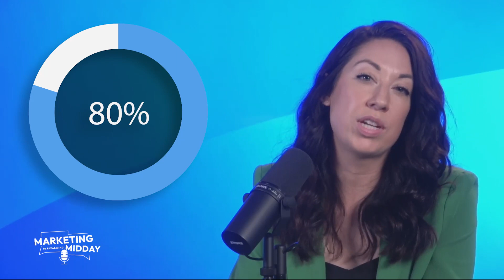Associated Press Reveals New Website, Built for Ad Revenue | Marketing Midday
The Associated Press has just unveiled a new website, aimed at diversifying its revenue streams through increased direct advertising.

Marketing Midday is a weekly digital marketing news show by RivalMind.